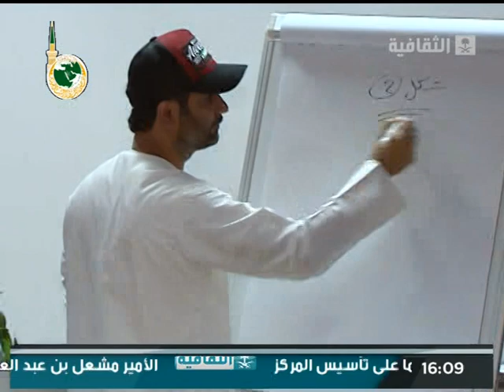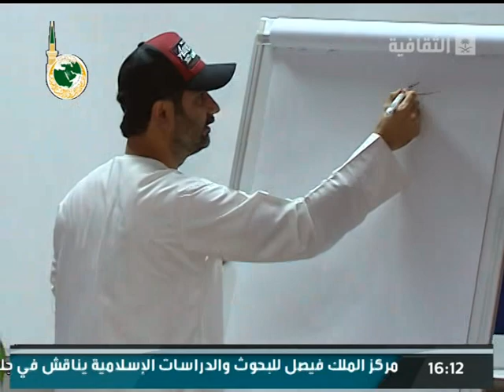سينما شبابية حلقة عن ورشة كتابة السيناريو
أقامت جماعة الأفلام بالقطيف ورشة لكتابة السيناريو
مع السيناريست الإماراتي محمد حسن أحمد
حضرها 17 متدرب ومتدربة حصدنا حلقة من خلال تواجد برنامج سينما شبابية في الورشة

والحديث عن السيناريو والكتابة
من إعداد : محمد الحمادي
إخراج : محمد المريط
إنتاج القناة الثقافية السعودية